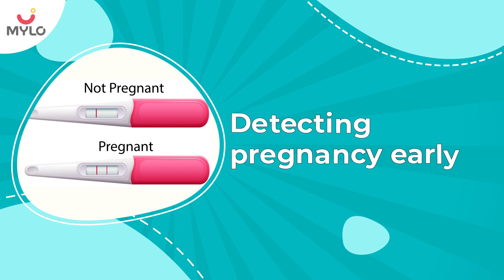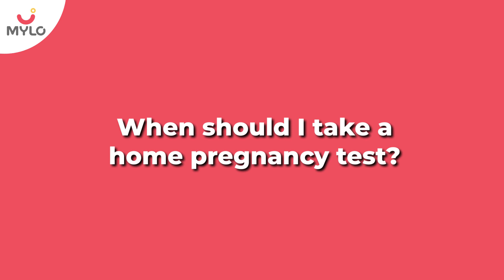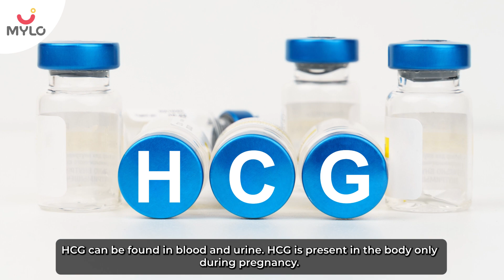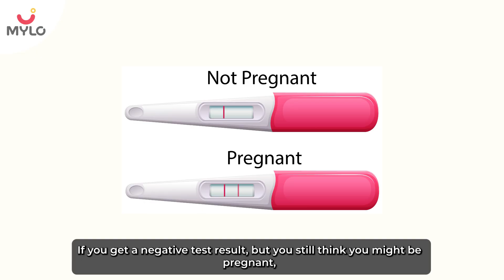How Early Can You Take A Pregnancy Test? | Early Pregnancy Test At Home | Home Pregnancy Test Kits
If you are also not sure on how early can you take a pregnancy test or confused about taking an early pregnancy test at home with the help of home pregnancy test kits then this video is definitely a right choice to watch. Becoming a mother is the most joyous thing in a woman’s life. But, the path leading to it is uncertain and so is taking a pregnancy test at the beginning of this long journey. At the time of taking a pregnancy test, anxiety about the results can get you worked up. Naturally, you would want your pregnancy test to be more of a private affair than a public one in a doctor’s lab that is why 90% of people first do the pregnancy test at home itself.
When you are looking for ways of doing home pregnancy tests, you will come across many pregnancy test kits available in a drugstore these days. Studies claim that they are not as accurate as they are portrayed. But still most of the times the results through these kits are almost right. Know more on the same topic through this video.

00:00 - Intro
00:30 - How to win a Mylo voucher worth INR 500
01:08 - What is pregnancy test?
01:35 - When should a home pregnancy test be taken?
01:57 - What is HCG?
02:42 - How accurate are the home pregnancy tests?
03:00 - Factors that can affect home pregnancy test
03:08 - What time should i take a home pregnancy test?
03:32 - How do I use a home pregnancy test?
04:08 - How does pregnancy home test kit works?
04:40 - Important things to know
04:49 - What are the different types of pregnancy tests?
05:10 - How accurate are home pregnancy tests?
05:45 - When to consult a doctor
06:00 - Outro